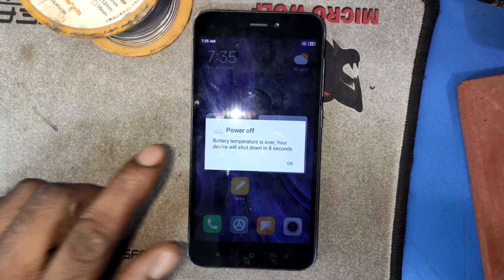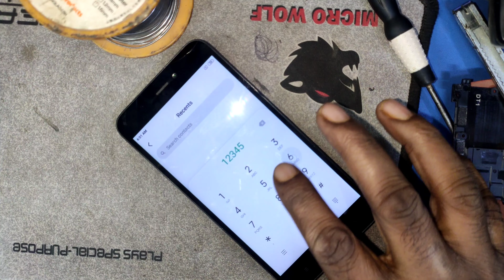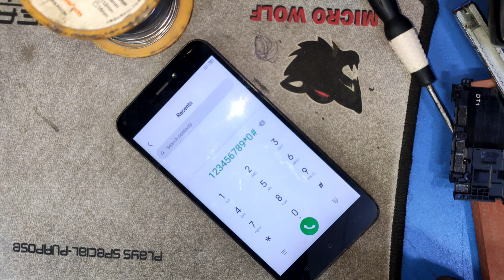Battery Temperature is Ovre Your Device Will Shut Down